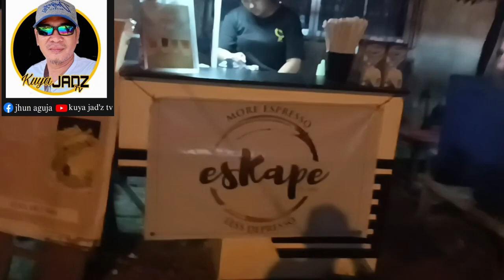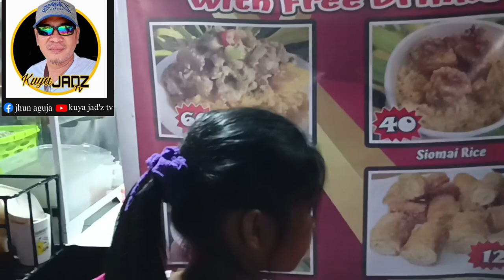Carigara, Leyte Today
carigara Leyte food park, boulevard, heroes shrine..